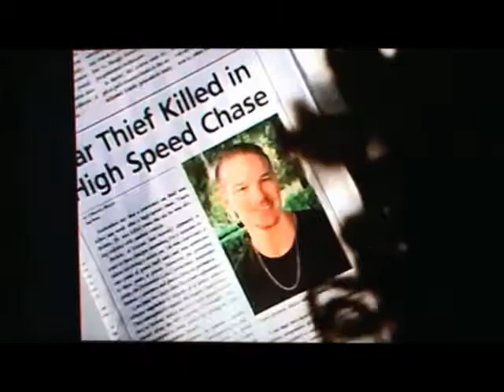CMGUS VCR CLASSIC COMMERCIALS: CBS TV TELEVISION A-Z COMMERCIAL MONTAGE DECEMBER 2019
CMGUS VCR CLASSIC COMMERCIALS: CBS TV TELEVISION A-Z COMMERCIAL MONTAGE DECEMBER 2019 *TV ARCHIVE VCR VHS CAPTURED IN SIOUX FALLS, SD (SOUTH DAKOTA)